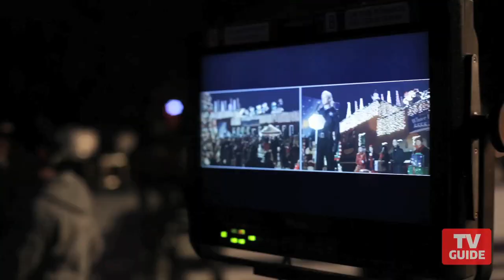Vampire Diaries stars share behind-the-scenes secrets from the holiday episode -- On the Set!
The Vampire Diaries is going back in time to a festive — drama-free — Mystic Falls winter wonderland! See what the cast had to say about the episode and watch the set get transformed.